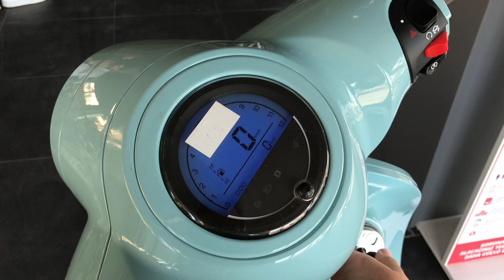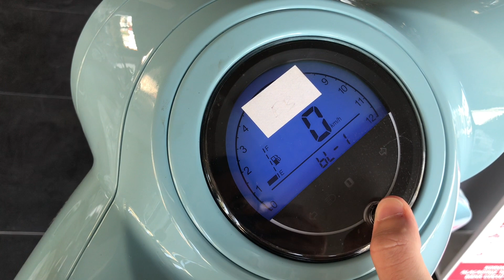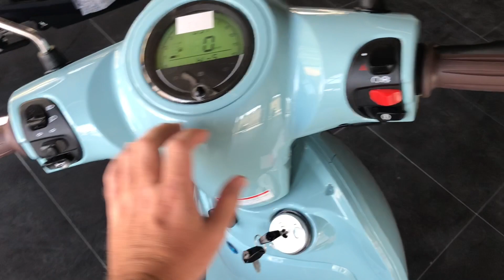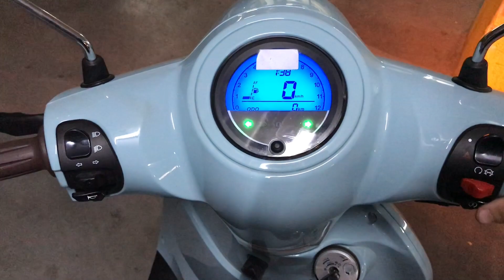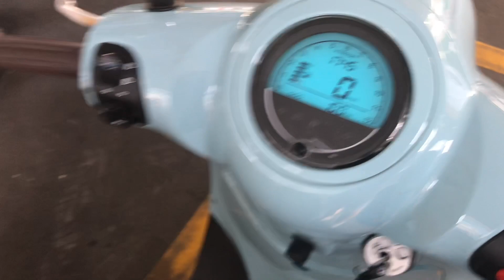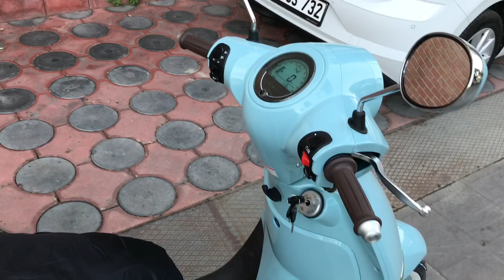KUBA BLUEBERRY SATIP ARORA CAPPUCİNO ALDIM / 50CC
Merhaba, bu kanalda günlük çektiğim araba ve motor videolarımı paylaşıyorum.

Bu videomu beğendiyseniz bunu bana göstermeyi unutmayın!

Daha güzel videolarda görüşmek üzere...